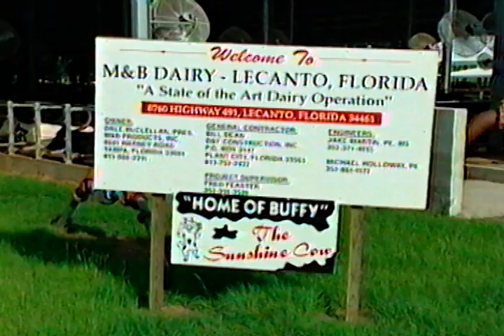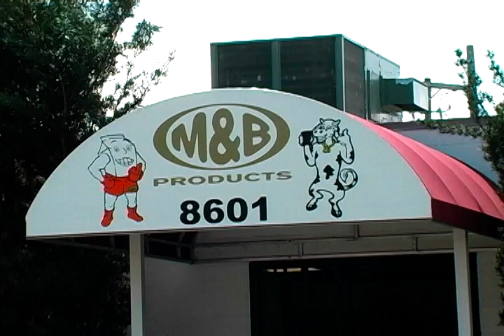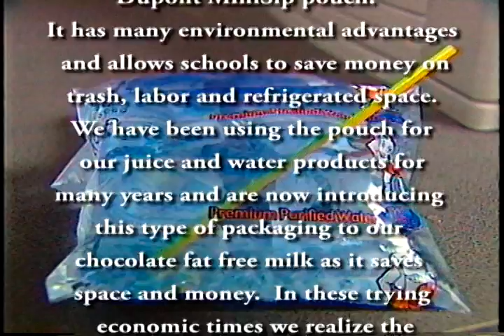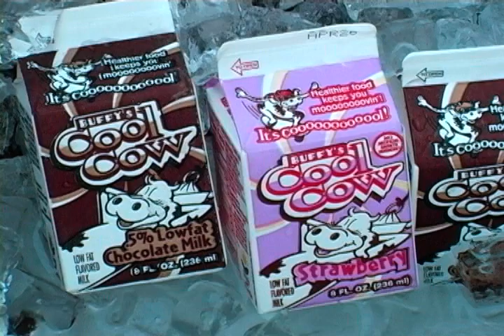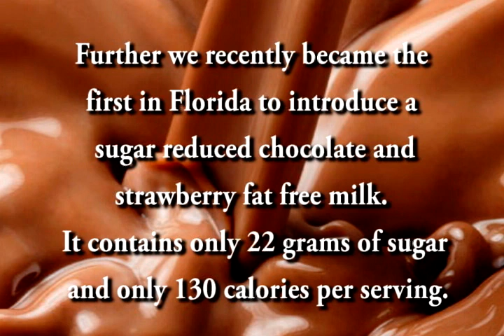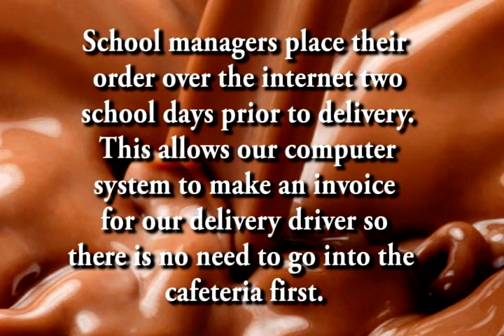FROM THE CORNFIELD TO THE CAFETERIA fin